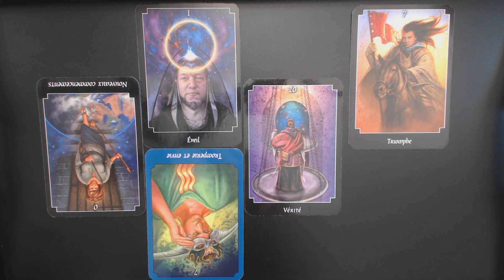SCORPION FEMME ÉCOUTE-CŒUR!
Pour une question Écoute-Cœur, voici le lien à visiter de ma page Web